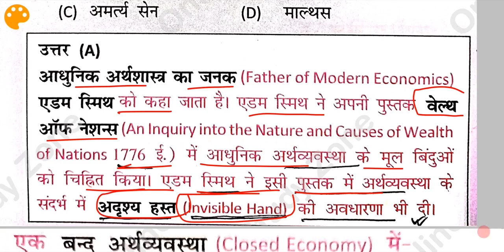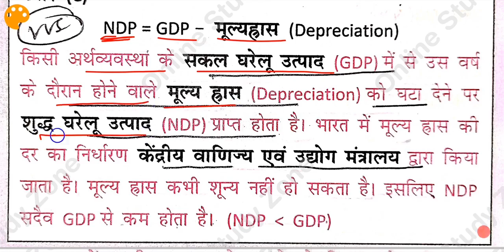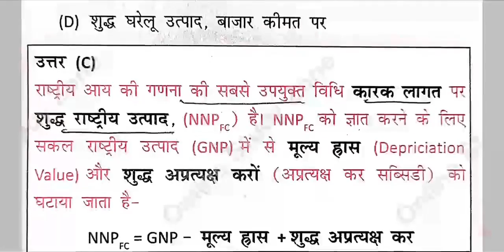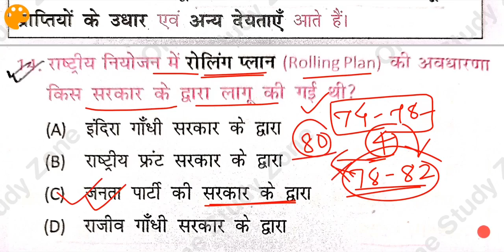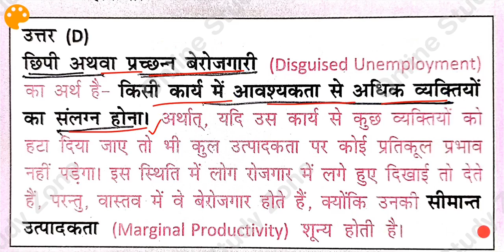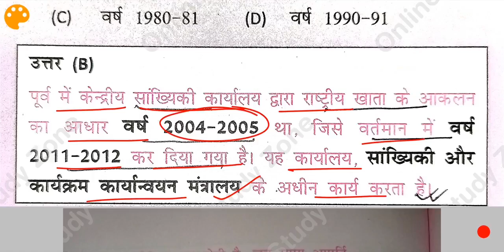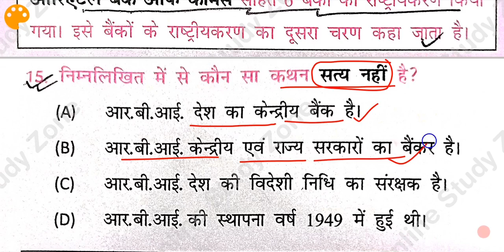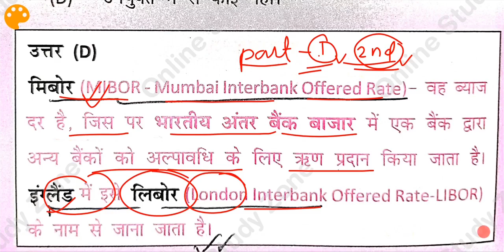Economics By Mahesh Kumar Barnwal | Online Study Zone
Is video me hum log mahesh kumar Barnwal sir ki ncert book se economics ke question le kar aaya hoon, is video ko end tak dekhiye aur sabhi question ko achhe se yaad rakhiye..

🔥 Top Videos For Bihar SI Mains --